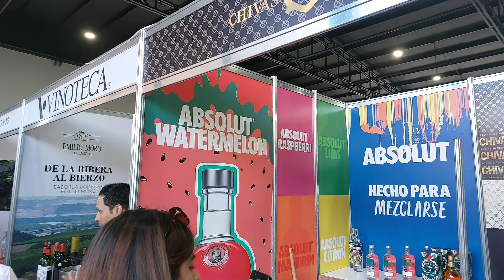Wine and food Festival Super Cava 2022 - Tarde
San Cristóbal de las Casas Wine and Food Festival